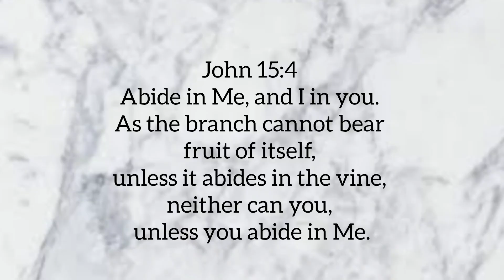What to pray for before reading the Bible.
Apologies guys for being gone for about a month.  Hope you enjoy this video about what to Pray for being starting to read the Bible.

00:00 -Welcoming and introducing
00:24. -Apologise for being gone for a while
01:06 - Introducing the topic for today
02:26 - 1st Advice Praying for blessings for the Holy Spirit to help you.
03:25- Prayer for God to enable you to utilize his word.
03:43 - Pray for the peace of mind
05:29 - Ask God to enable you to recollect his word at all times.
07:16 - Thank everyone for tuning in.

smallyoutuber favoritechristianyoutube christianyoutuber christianyoutuber prayer Askfor peace of mind#

Favorite Christian youtube video

Do you want to rank your  channel  make sure